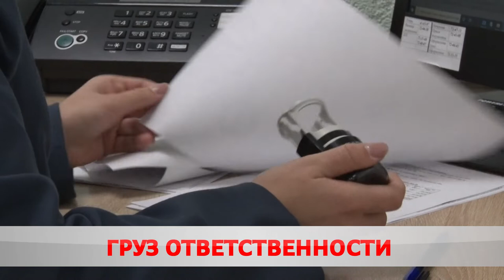Груз ответственности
На страже экономических интересов государства. Белорусские таможенники отмечают профессиональный праздник. Только через Бобруйский пост ежедневно проходят 200 партий товаров. Как на импорт, там и на экспорт. Оформляют поставки со всей республики.